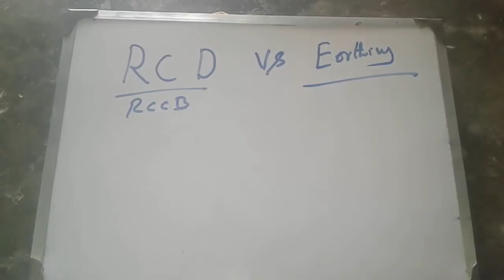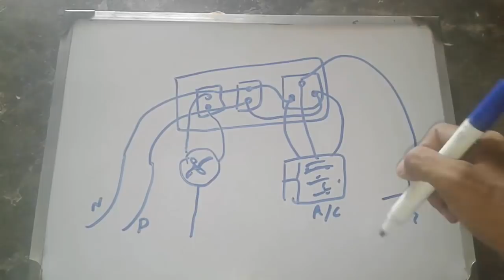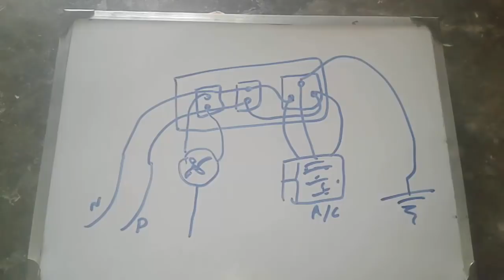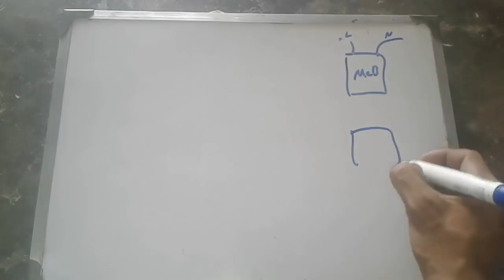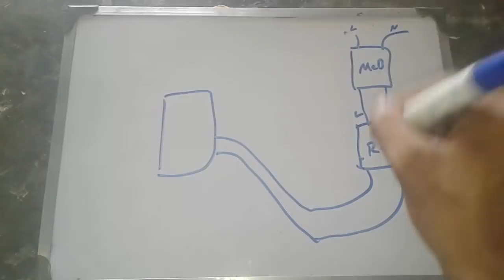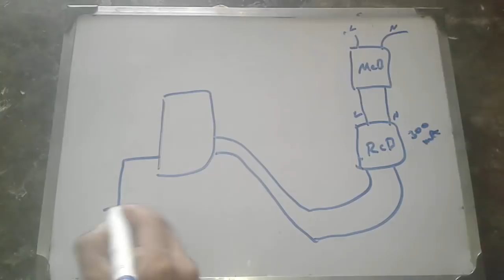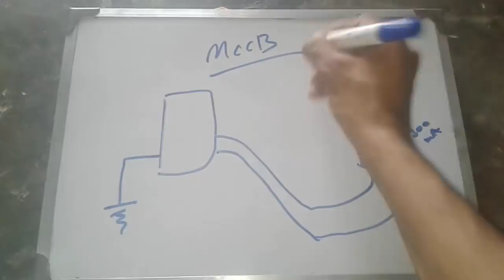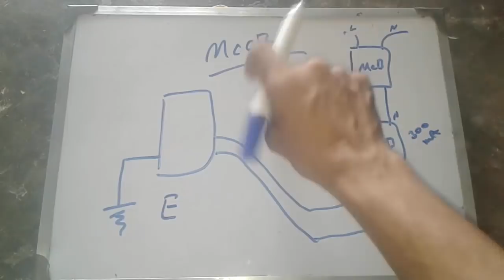Earthing vs RCD | RCCB - Which one is best protection system (Hindi/Urdu)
From this video, you will learn the importance of earthing systems and rccb / or rcd ( residual current device ) in electrical installation and electrical works in Hindi - Urdu.